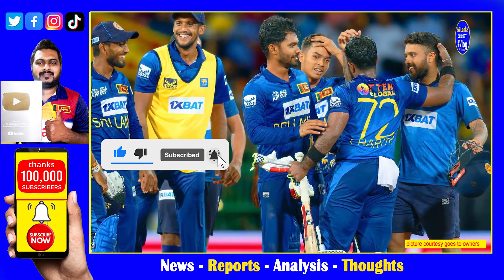Bhanuka Rajapaksha Back to form in CPL 2023 for St Lucia Kings| Player of the Match Bhanuka Rajapaks